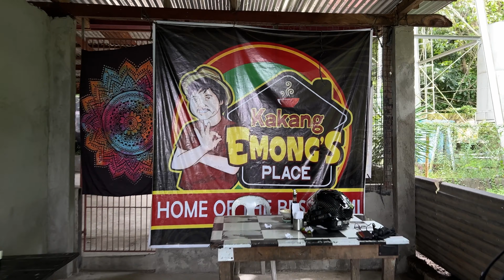LOMI ANG INALMUSAL NI KABAYAN.. AY MASARAP DIN NGA NAMAN E DINEH KAY KAKANG EMONG.. | SirBhoyet Melo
Sinsayan ninyo mga kabayan areng Kakang Emong's Lomi sa Brgy. Tingga Itaas, Batangas City kung ibeg ninyong matimusan ang kanilang masarap na lomi.. Sana areng video kong are ay panuorin ninyo mga kabayan hanggang dulo at wag ninyo sana Iskip ang Ads.. Makikisubscribe din ho sana dine sa YouTube Channel ng Anak kong Panganay "RB Melo" pati sa YouTube Channel ng asawa ko na "Mame Liza"